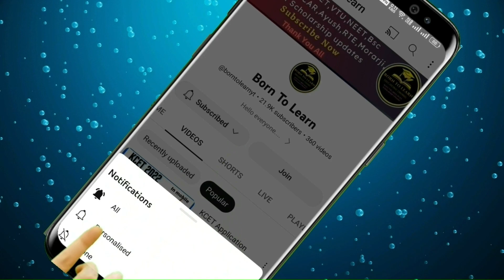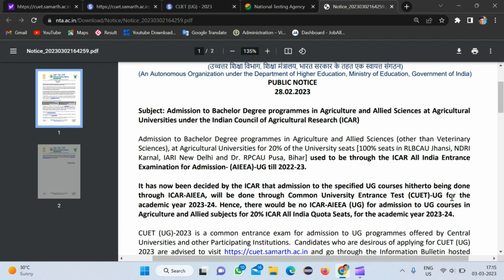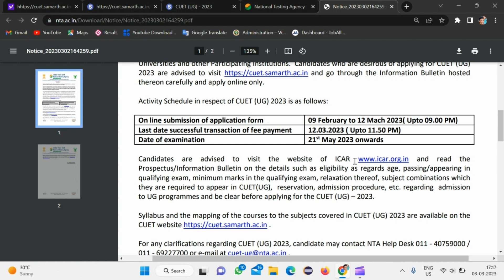ICAR 2023|Bsc Agriculture Admission 2023|Bsc Agri ಅಲ್ಲಿ ಅಡ್ಮಿಶನ್ ಪಡೆಯಬೇಕಾ ಹಾಗಾದರೆ ಈ ವಿಡಿಯೋ ನಿಮಗಾಗಿ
How to fill online Documents Verification Of bsc Agriculture Practical 2022
Bsc Agriculture Documents verification 2022
How to fill bsc Agri Practical Documents Verification 2022

how to apply kcet application for 2023

kcet 2023

how to apply cet online application 2023

kcet form filling 2023

cet application form 2023

how to apply for cet exam 2023

how to apply for kcet 2023

how to apply for kcet exam 2023

how to apply for neet

how to fill cet form 2023